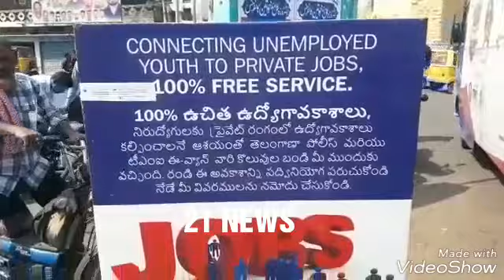Hyderabad city Police a step forward in helping youths to get jobs in their desire field. Mobile job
Hyderabad city Police a step forward in helping youths to get jobs in their desire field. Mobile job Connect at dabeerpura